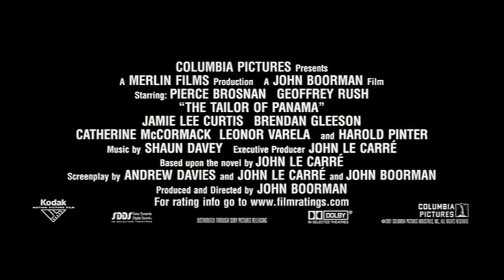The Tailor Of Panama | Theatrical Trailer | 2001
| Original theatrical trailer for the movie The Tailor Of Panama from 2001 |

Starring Pierce Brosnan, Geoffrey Rush and Jamie Lee Curtis.

A tailor living in Panama reluctantly becomes a spy for a British agent.